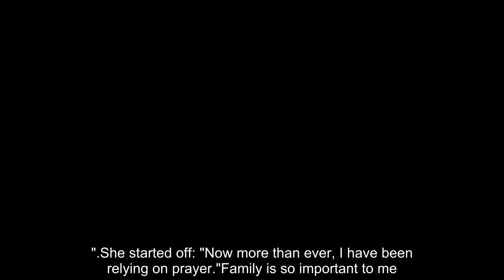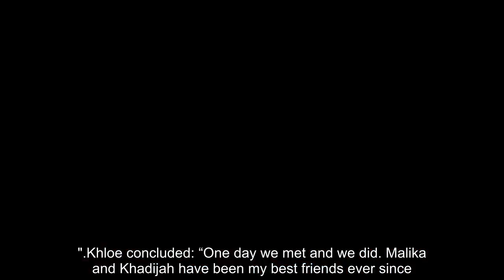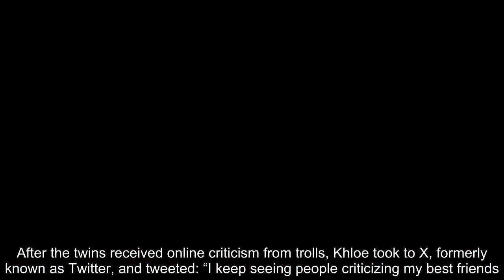Khloe Kardashian’s BFF Khadijah Haqq reveals split from husband Bobby McCray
KHLOE Kardashian's bestie, Khadijah Haqq, has announced her split from her husband, Bobby McCray.